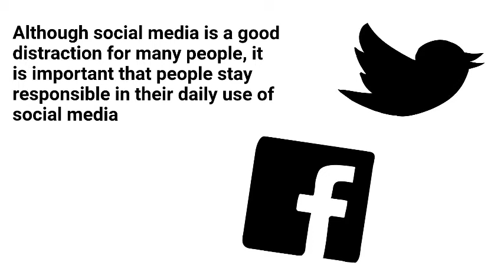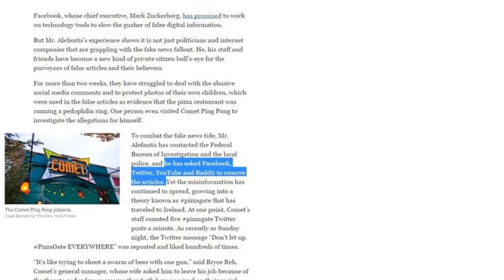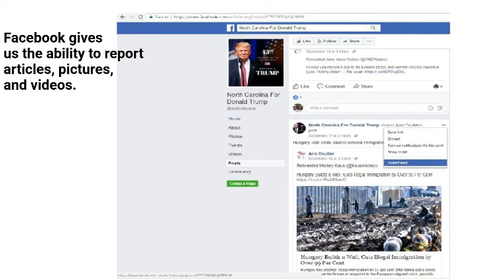Responsibility on Social Media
This video discusses the responsibility we all have to share/post only legitimate/factual information.

Like and share our video on Facebook and re-tweet it on Twitter between November 6, 2017 and December 1, 2017 and you will be entered into a drawing for a $100 Amazon gift card.